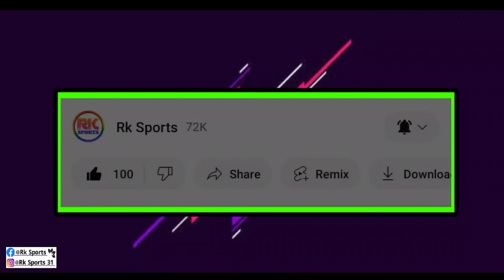কেরালার বিরুদ্ধে জোড়া গোল করে কাকে উৎসর্গ করলেন Carl McHugh 🧐 ATK Mohun Bagan News 🗞️